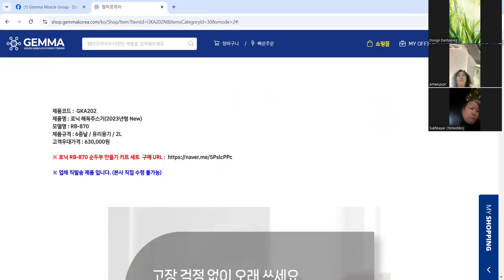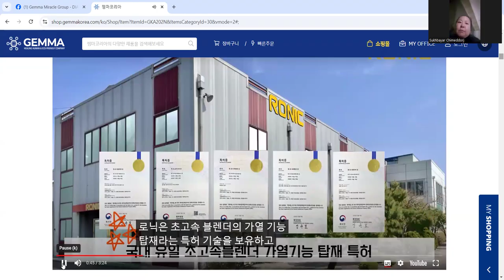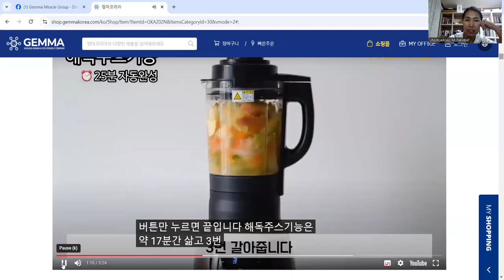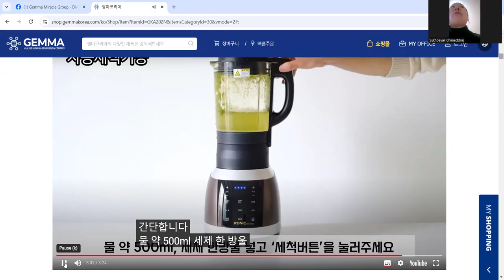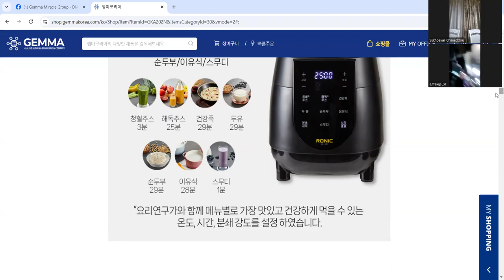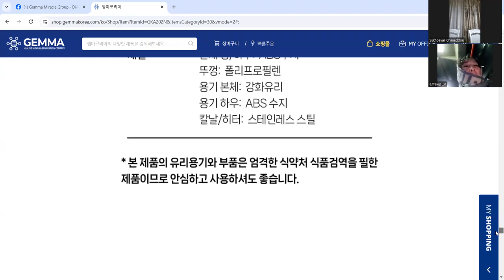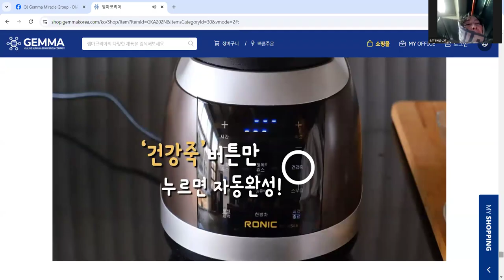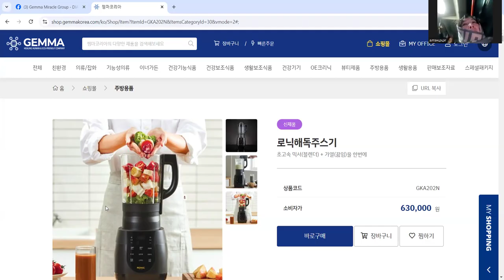GEMMA BLINDER/GEMMA MIXER/ ЖЭММА БЛИНДЕР/ ЖЭММА МИКСЕР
ЦАГ НАРТАЙ УРАЛДДАГ ЗАВГҮЙ ГЭРИЙН ЭЗЭГТЭЙ НАРТ ЗАЙЛШГҮЙ ШААРДЛАГАТАЙ ЭД ДЭЭ. БАГА НАСНЫ ХҮҮХДҮҮДТЭЙ ЭЭЖҮҮДЭД Ч ТУН ХЭРЭГТЭЙ. ХОЛЬНО, БУЦАЛГАНА. ХУЛУУНЫ ЗУТАН, БРОКЛИНЫ ЗУТАНГ НОГООГОО ХИЙГЭЭД Л ОРХИЧИХ. 30 МИН ДАРАА ХАВ ХАЛУУНААР ТАНЫ ГАР ДЭЭР БЭЛЭН БАЙХ БОЛНО.